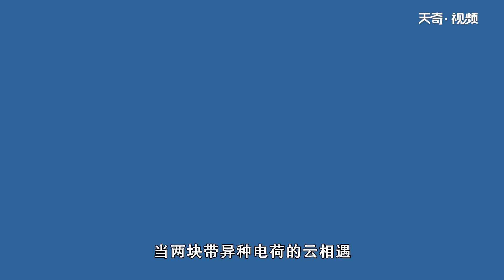為什么會打雷 打雷是什么現象